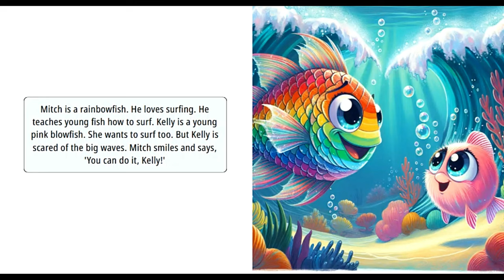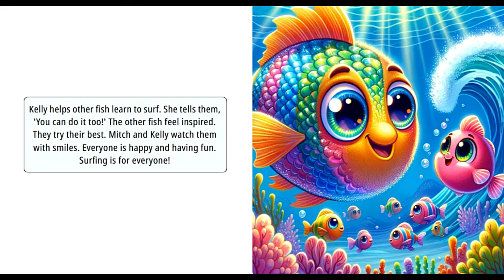Mitch and Kelly's Surfing Adventure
Join Mitch and Kelly as they go on a surfing adventure!